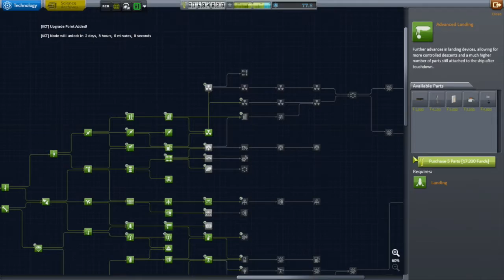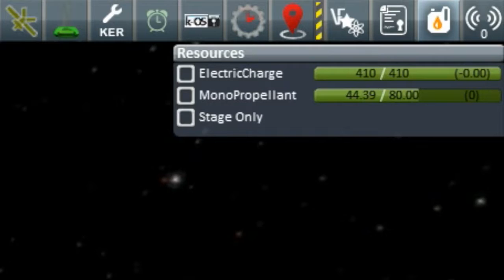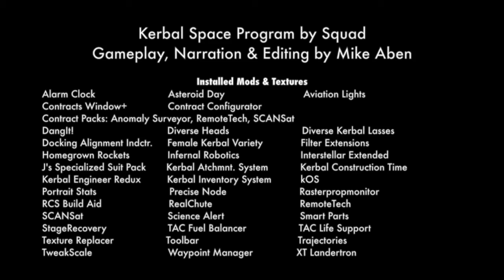KSP Career: Episode 55 - Four Times The Fun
Days 278 to 290: While Bob contributes to climate change and I try to get a whole lot of fuel to Kerbin station, a cluster of four probes make their way to the Mun for some impact science.